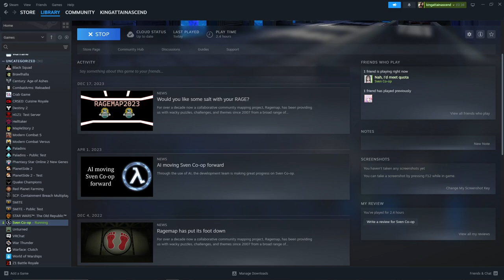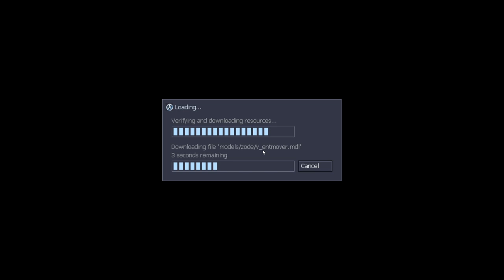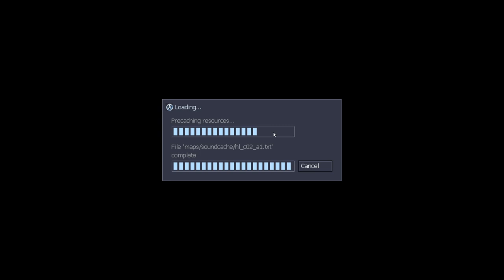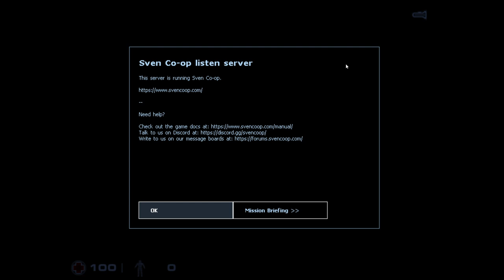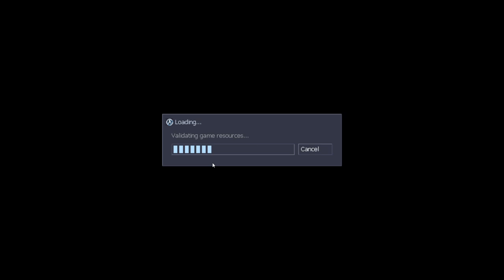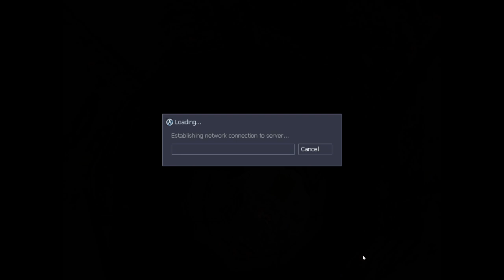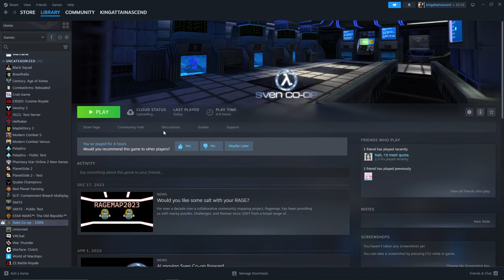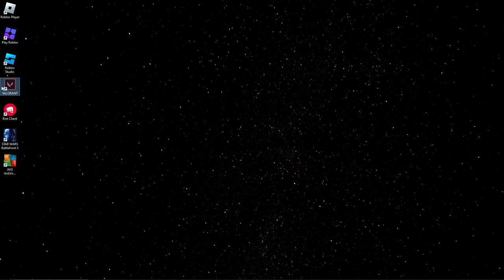Sven Co-op stream (broken stream)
svencoop sven

Sayonara.